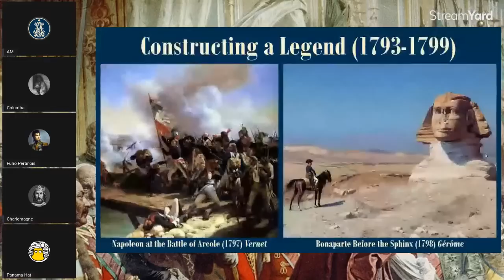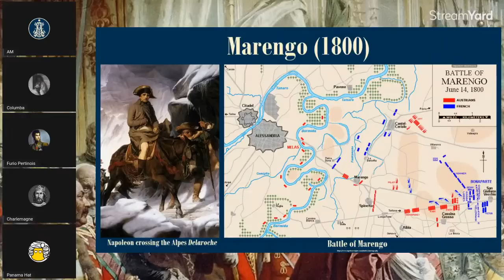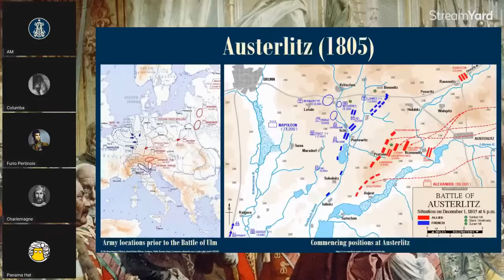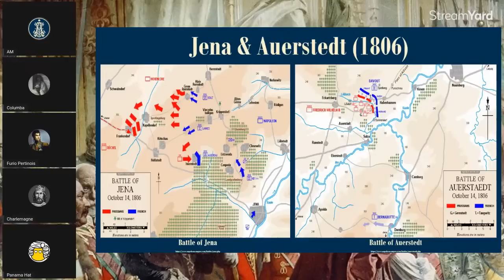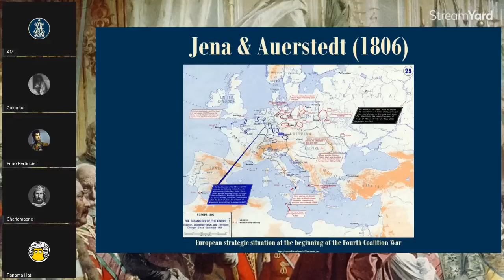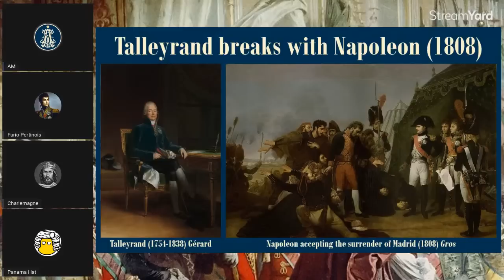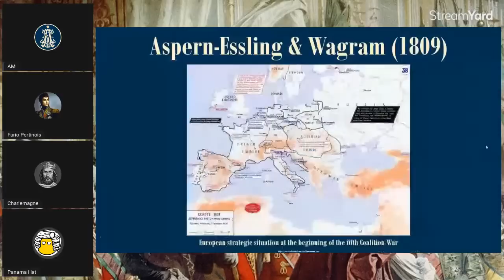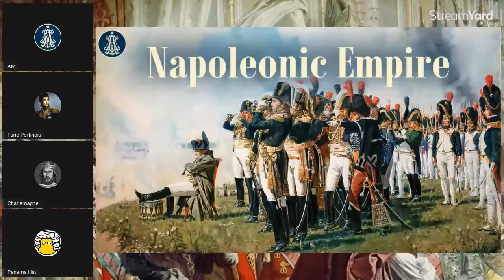24: Exporting the French Revolution (Part Three): Grand Strategy of the Napoleonic Empire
Broers (2001) Napoleon, Charlemagne, and Lotharingia: Acculturation and the Boundaries of Napoleonic Europe: